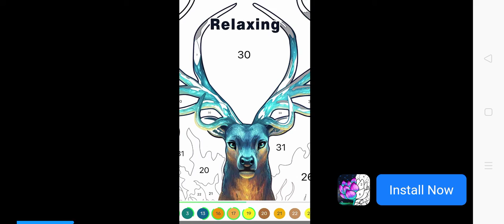game Halloween aku 💀👻 woooooo . terkejut rumah hantu tu seram !!😨blacky Malaysia